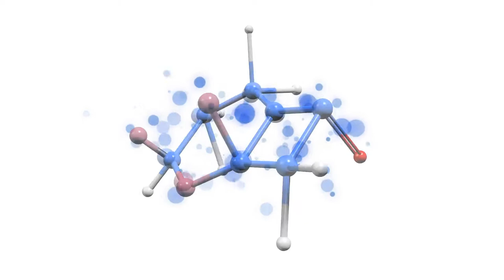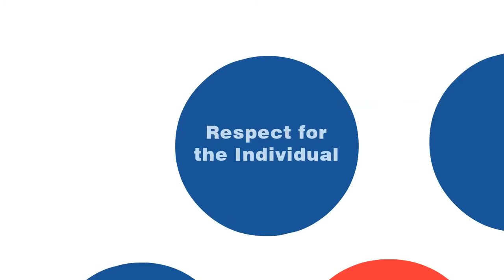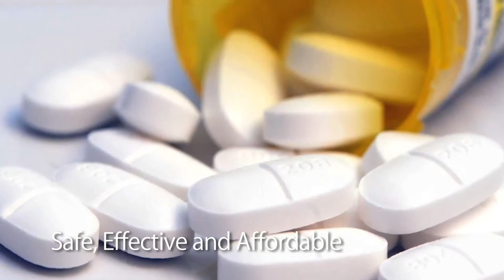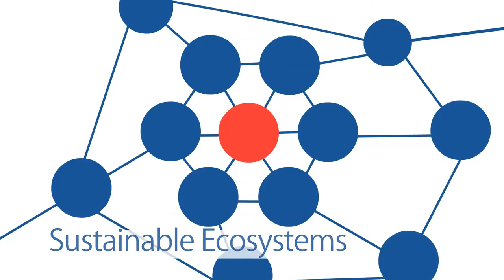Orchid Pharma - Corporate video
Established in 1992 as an export-oriented unit (EOU), Orchid Chemicals & Pharmaceuticals Ltd. (Orchid) is a vertically integrated company spanning the entire pharmaceutical value chain from discovery to delivery with established credentials in research, manufacturing and marketing. We today rank among the top 15 pharmaceutical companies in India and enjoy a multi-therapeutic presence across segments like anti-infectives, anti-inflammatory, central nervous system (CNS), cardio vascular segment (CVS), nutraceuticals and other oral and sterile products. Our pharmaceutical solutions include active pharmaceutical ingredients (API), finished dosage forms, new drug discovery (NDD), novel drug delivery systems (NDDS) and contract research and manufacturing services (CRAMS). We are globally present across 70+ countries through alliances, joint ventures and partnerships with globally reputed majors.

Our integrated business model enables us to cater to business opportunities throughout the value chain, from research to delivery of drugs across therapeutic segments. Our niche product basket helps us maintain an edge over our peers in the markets where we are present. In the years to come, driven by a highly competent and motivated team, we will move from strength to strength in the key domains of API, global generics and drug discovery.